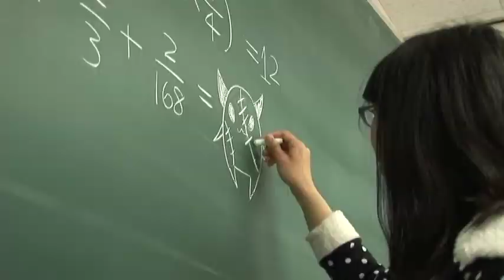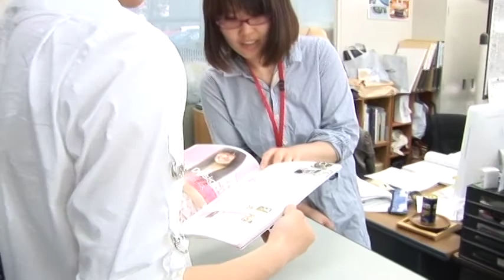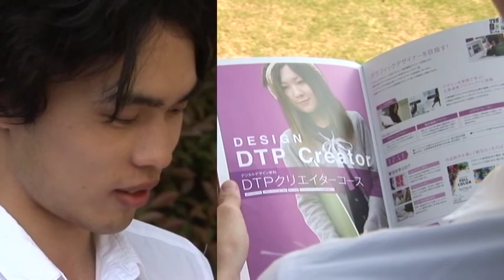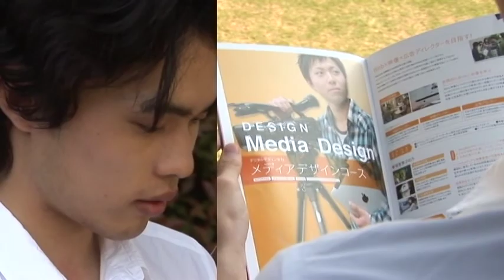特撮自主映画 女子専門学校生に危険が迫る！戦え、近未来警察ゼロブルー (第１話)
２０１１年、5月くらいにとった作品です。
同年１２月には第２話が完成！

脚本/内田伊久　監督/木暮優　出演/鈴木淳　橋本愛実　木暮優　内田伊久　他

キャラクター原案＆デザイン/西野拓己